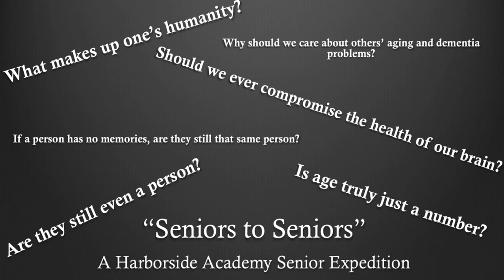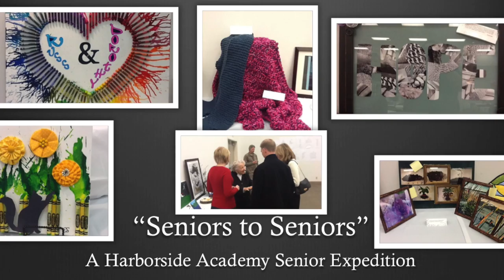Student Keynote - EL Education 2016 National Conference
On October 29th, 2016, students of Harborside Academy in Kenosha, Wisconsin shared how the ethic of service permeates school culture, serving as a foundation for their learning expeditions that contribute to their community through collaboration with senior citizens, veterans, and elementary students. Giving to their city in significant ways is a core part of Harborside academic work - at every grade level, every year. Harborside Academy is one of 24 EL Education Credentialed Schools in the nation.